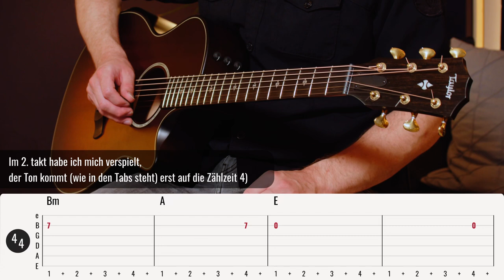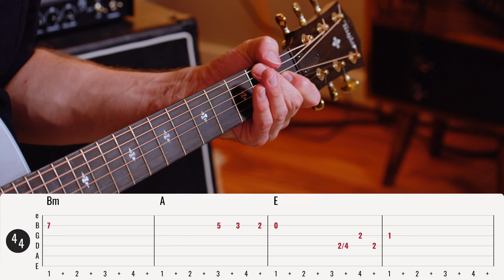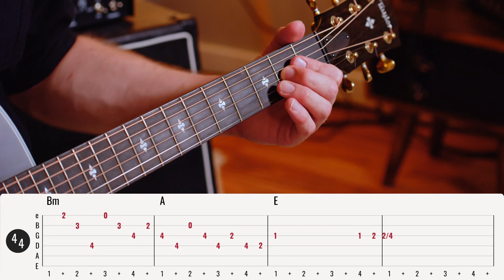Chris Isaak - Wicked Game | Gitarren Tutorial Deutsch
► Das zeige ich Euch im Video:

Mein Gitarren Tutorial zu Wicked Game von Chris Isaak :)

Euer Till